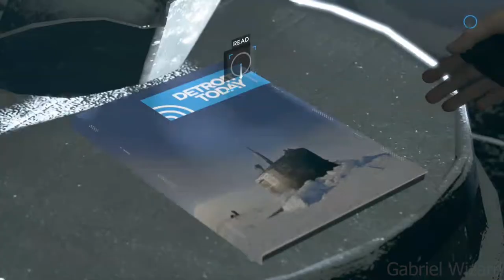Detroit Become Human:The Pirates' Cove Part.13 Gameplay (PS4) No Commentary